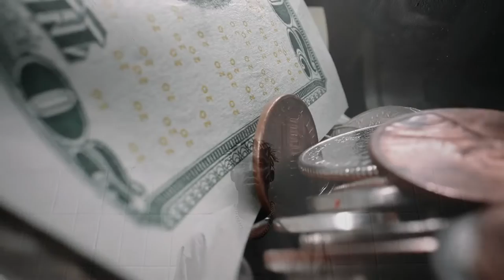LOVE NOT THE WORLD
THANK YOU FOR LISTENING! EVERY VIEW IS A BLESSING! ALL PRAISES TO AHAYAH! 𐤀𐤄𐤉𐤄

SONG TITLE: Love Not The World

This Beat Was Produced By: 𝘿𝙧𝙚𝙖𝙢𝙡𝙞𝙛𝙚

Hebrew Israelite Gospel Christian Music